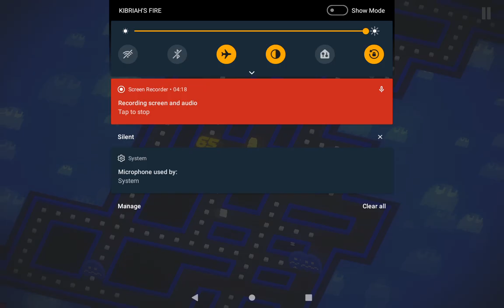Pac-Man 256 - The Tutorial (800th Sub Special!)